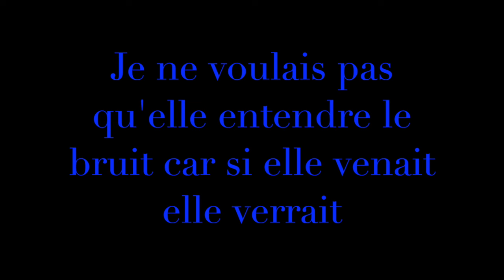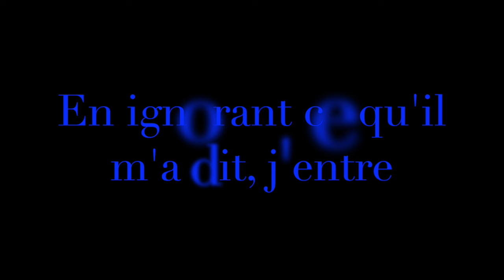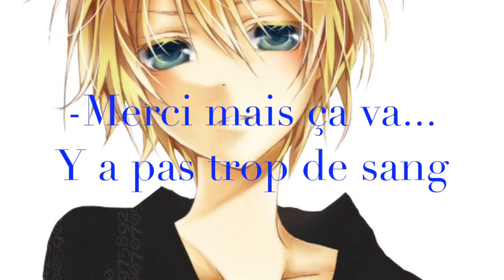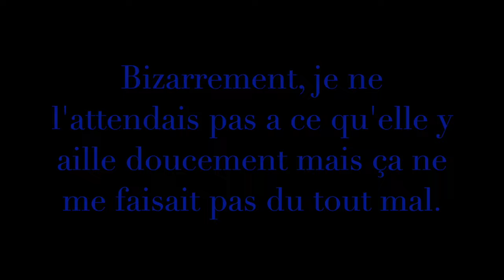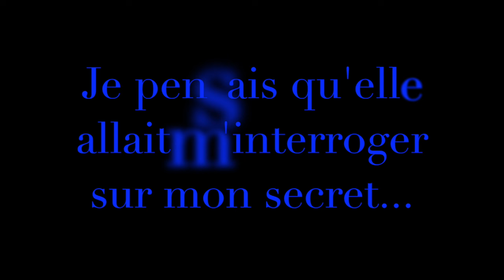Love and Destiny Chapitre 15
Slt à tous, voici le chapitre 15 avec Alex et Jess sans oublier Black dans sa tête. Bon visionnage